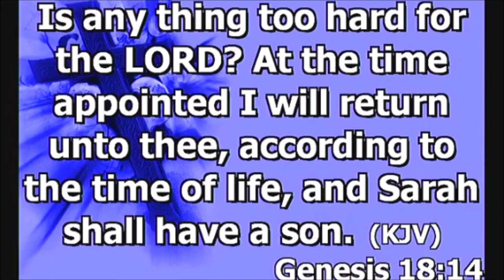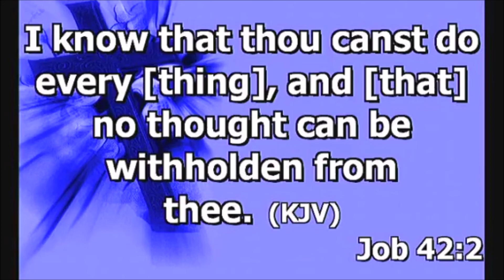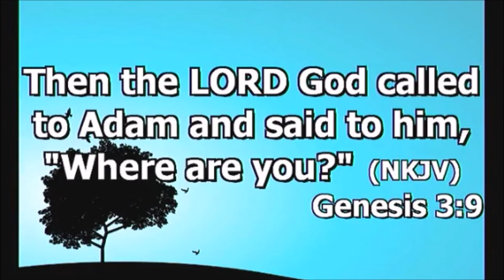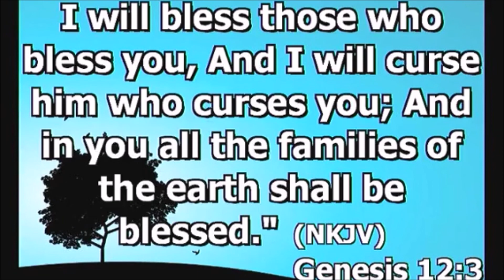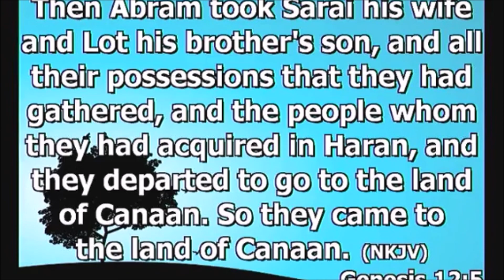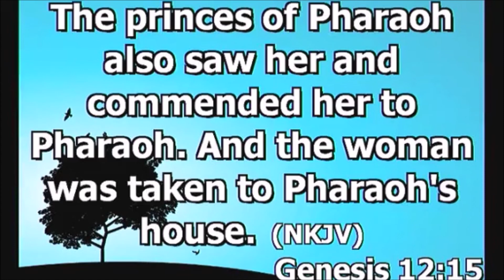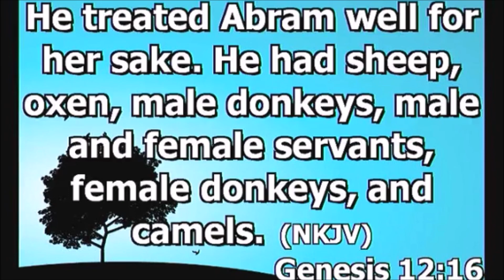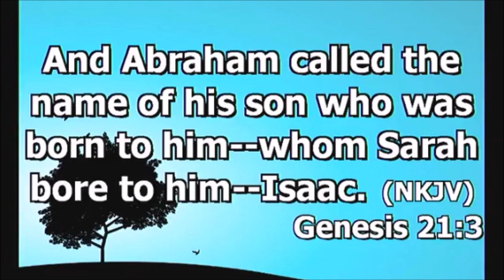THE LIFE GREATEST QUESTIONS IS ANYTHING TOO HARD FOR THE LORD PART 1